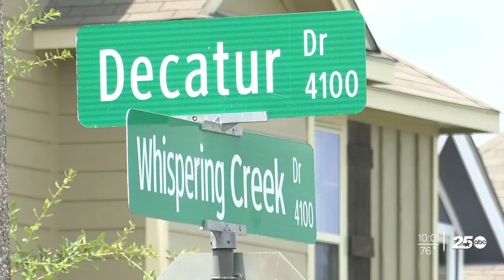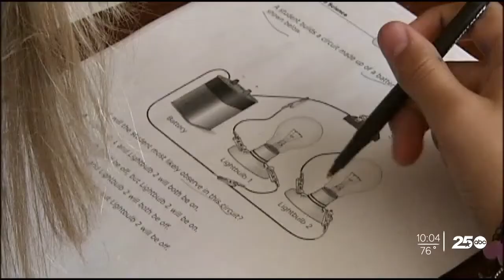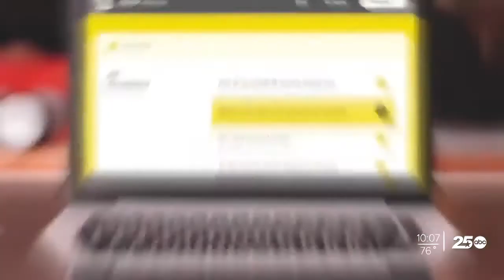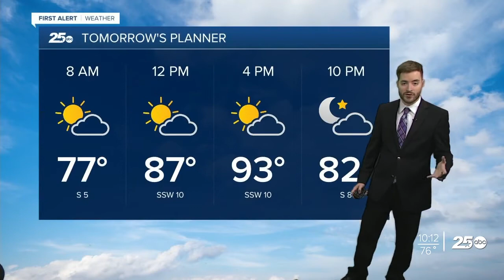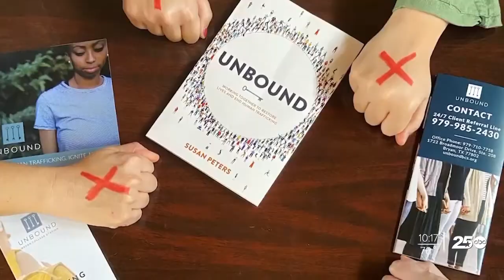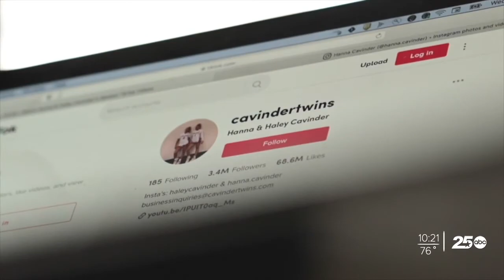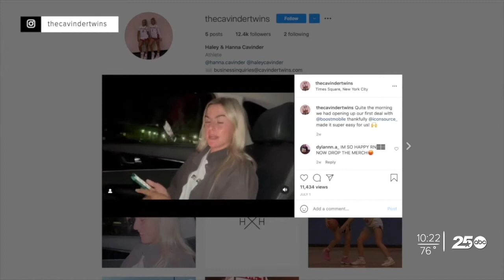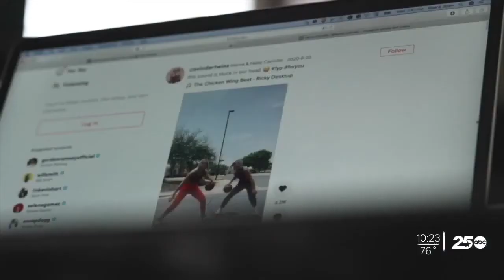7-22 KRHD NEWS AT 10